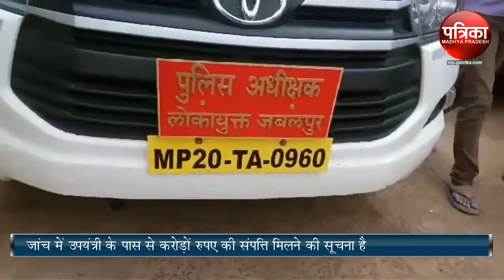collector taking a bribe, hindi latest news Jabalpur 23 september 2017 news